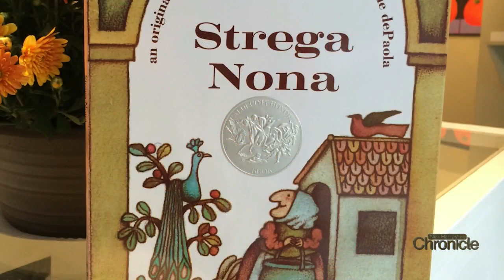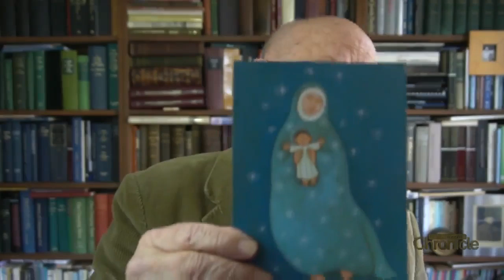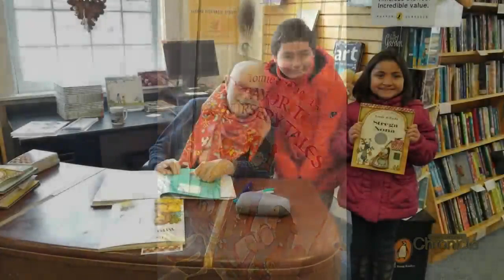Monday, April 6th: Remembering Tomie dePaola Part II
"Tomie dePaola Now"